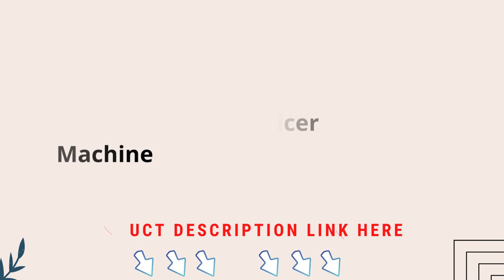nutribullet Slow Juicer, Slow Masticating Juicer Machine | Easy to Clean | Quiet Motor & Reverse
The NutriBullet Slow Juicer comes with a 150W motor base, a juice bowl with a no-drip spout, a grinding assembly, a 24-oz juice container, a pulp container, a screen-cleaning brush, and a User & Recipe Guide. This juicer is built to last and is made of durable plastic. It has an auger with a tip made of stainless steel and a sieve made of stainless steel. Collected Aspects: 7" L x 6.25" W x 17" H. Use warm soapy water to clean all parts. Except for the pusher and auger, all parts can be washed in the dishwasher. Using a damp cloth, clean the Motor Base.